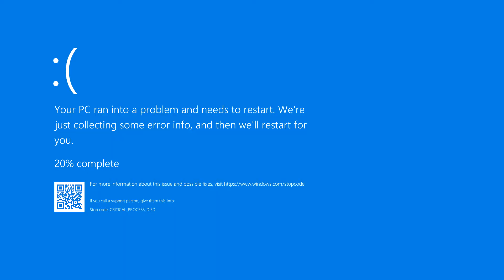YTP: Boze Dingen vonden een Groene Stok die Gucci is en doen Random dingen met hem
*HELLO THERE, BOIS!!* Welkom bij het eerste YTP! (De allereerste die niet meer bestaat telt niet mee.) Dit is mijn allereerste try op YTP's. Dus aboneer voor nog meer YTP's!

Like, aboneer, comment! Er komt nog véééél meer aan! Ik hoop jullie gauw weer te zien!

Uw gaat pas in deze video zien wat er gebeurt wanneer je langs Rovio gaat met dank memes.

Sources:
Angry Birds Presents: Summer Pignic
Toy Story Gets Green Screen
ROBLOX PIGGY ALL JUMPSCARES
Guy throws Computer in the trash
[YTP] Drama Birds (Angry Birds)
15.ai
"A Few Moments Later..." timecard (SpongeBob SquarePants)
Blauw Scherm des Doods (Blue Screen of Death/BSoD)

P.S. Sommige stukjes in deze video, zijn verschillende idëen bedacht door andere YouTubers. Dikke shoutouts naar hun!